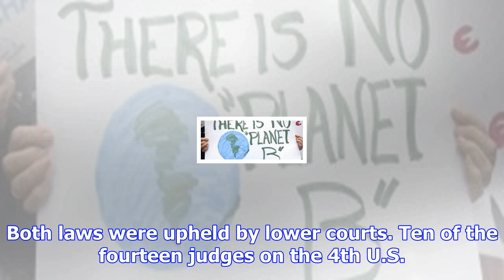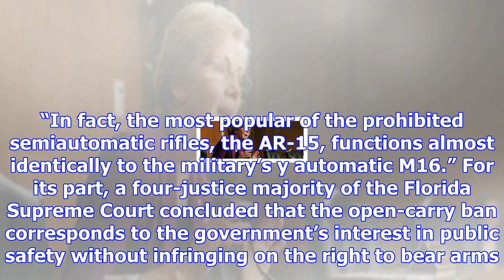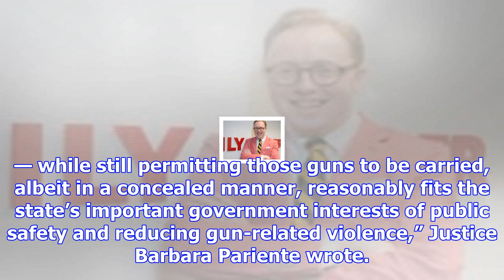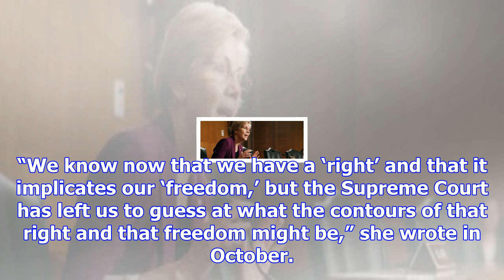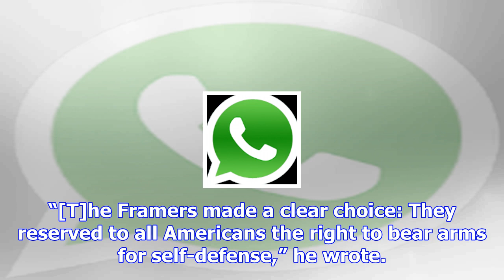The supreme court’s steely silence on gun rights continues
The U.S. Supreme Court declined to hear challenges to two state gun control laws Monday, in keeping ...